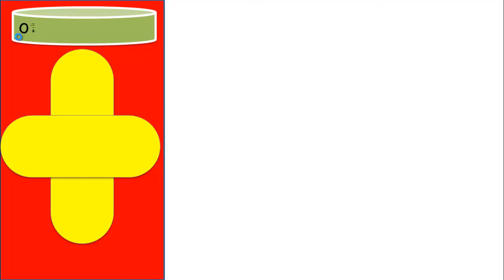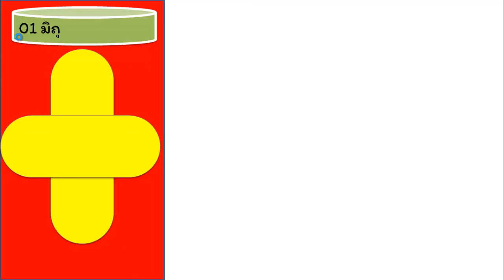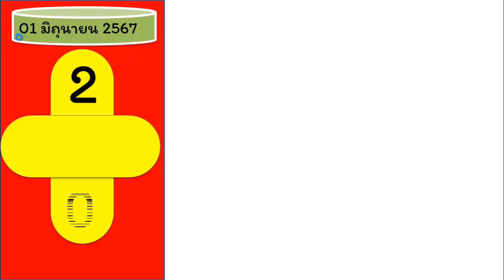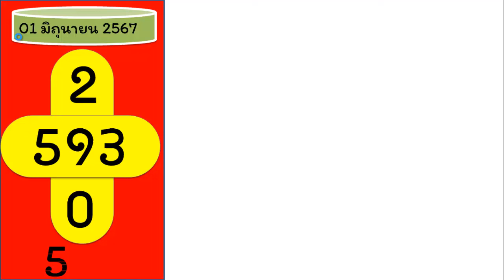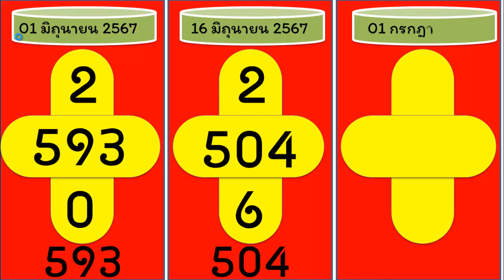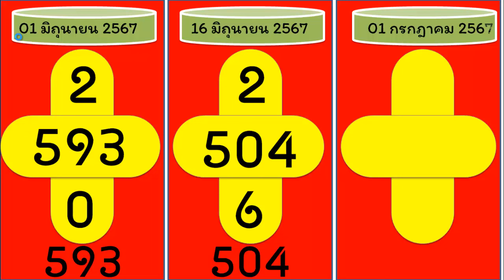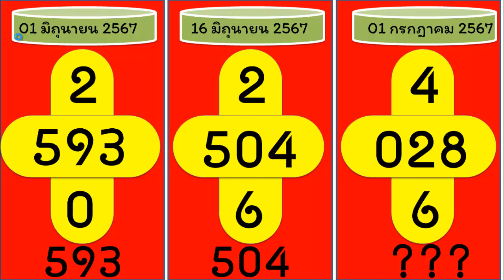01 กรกฎาคม 2567